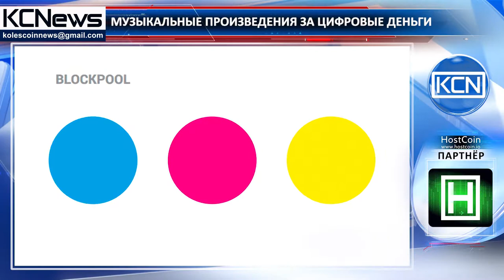Альбом знаменитой певицы можно купить за криптовалюту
Криптомир делает музыку ближе. Знаменитая исландская певица Бьорк, известна тем, что при создании своих произведений без колебаний использует новые технологии. Не исключением стал и ее последний альбом Utopia - певица  объявила о том, что теперь у поклонников появилась возможность приобрести его за биткоины и другую криптовалюту. Кевин БЕйкон, генеральный директор Blockpool, говорит, что речь идет не о маркетинговой стратегии Бьорк, а о том, чтобы быть лидером в этой отрасли, создавать творческие вещи и использовать развивающийся криптомир.